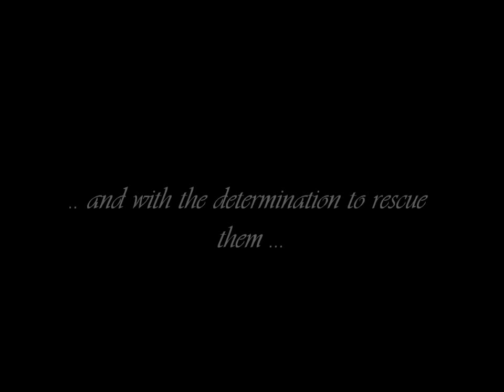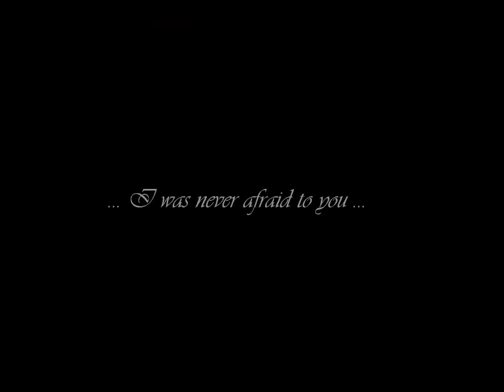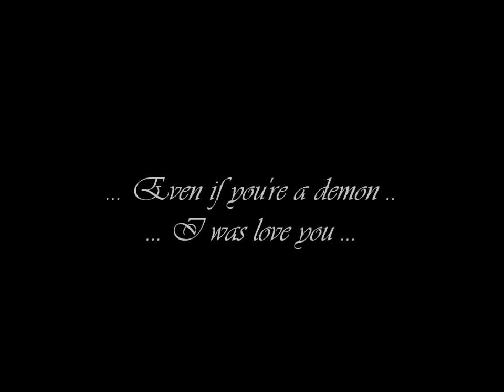drawing to Natsume and Tanuma [Natsume yuujinchou]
Here my new drawing video! I love so much Natsume Yuujinchou! Its always remember me on old Animes like InuYasha!
The stories are always consequences to the exciting, interesting with a lot of romance and sadness! No follow-up is boring! And Natsume is a great Main Character! The anime is breathtaking and I can only RECOMMEND it!
Nyanko sensei and Natsume are a great team! And the friendship between Natsume and Tanuma Kaname is GREAT!

Take a look at the anime! It has four seasons!!!

The wonderful intro has made my friend
Thanks to Hijikata! Please subscribes her!

This viddi is for
-SsEx0rcistAMV
-PitchixChan
-013Nika
-AzusaCaky
-sannybebautyful
and for my Gin-chan and Kagura-kun tooo!!!